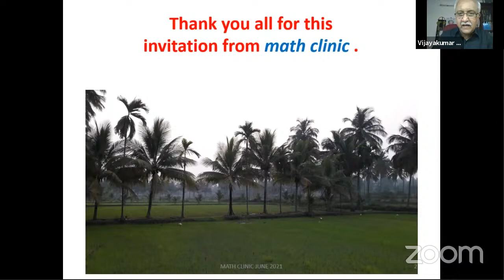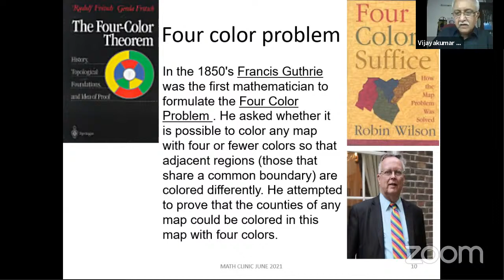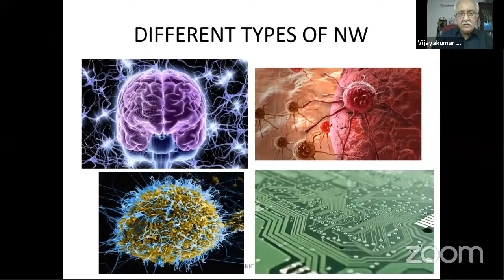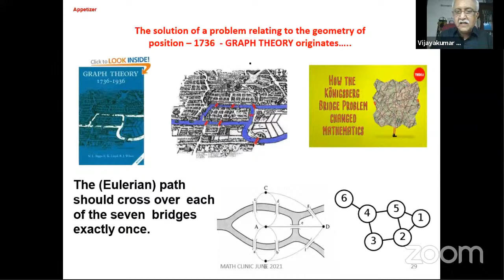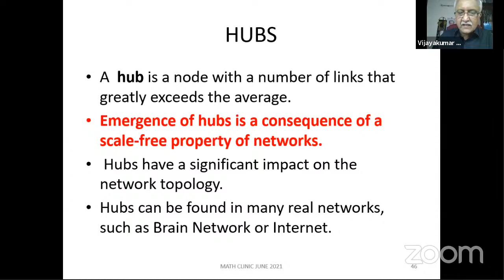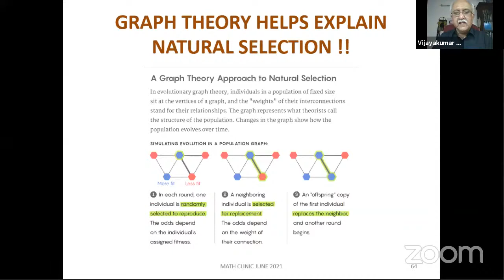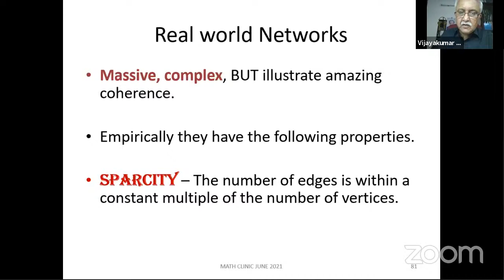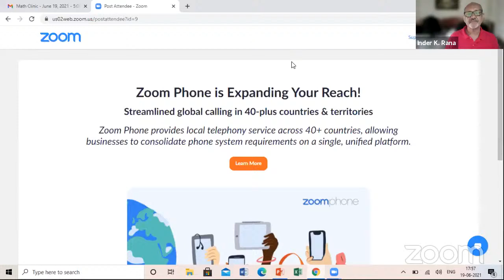Math Clinic by Prof. Ambat Vijayakumar (CUSAT, Cochin)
'From Handshakes to Bridges, Chess boards and Beyond'